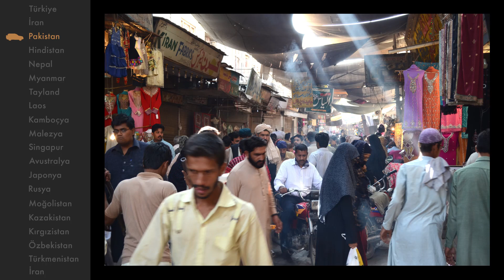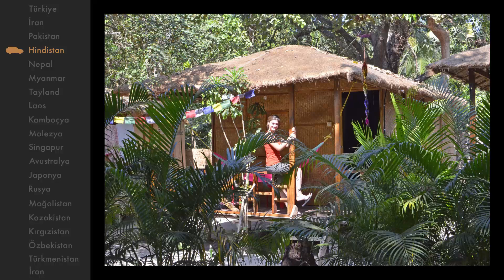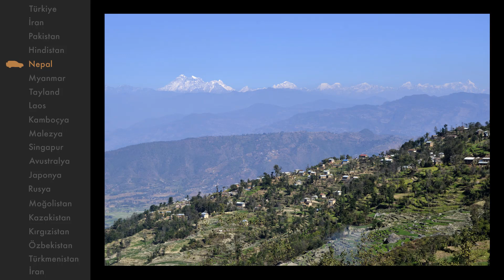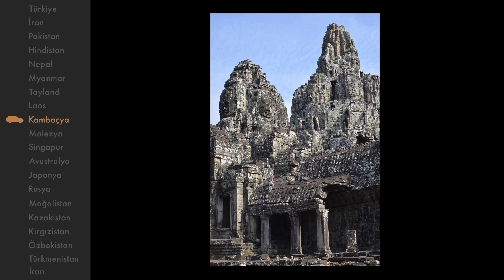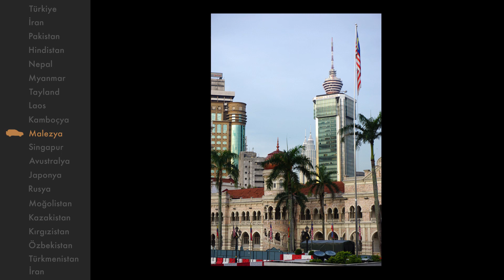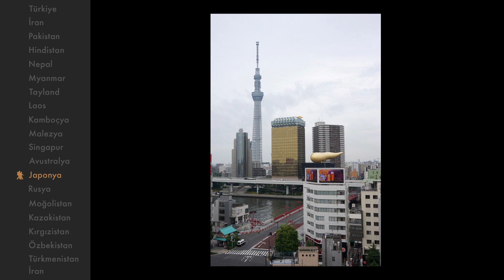Asia Trip - Asya Turu 2013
Suzi ve biz :) Çocuklardan önce...